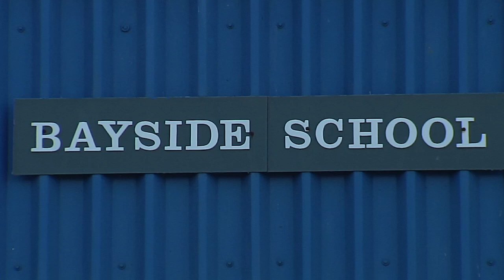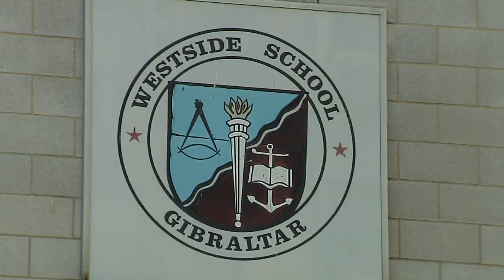Bayside School Head Girl - 07.06.18